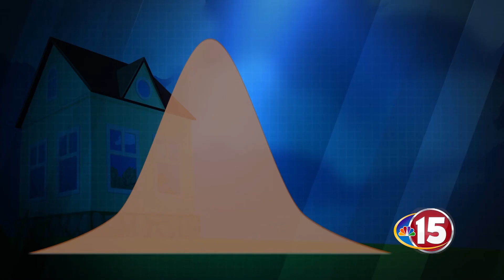Flattening the Curve Covid-19 PSA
March 2020
PSA created to explain why "Flattening the Curve" is so important.